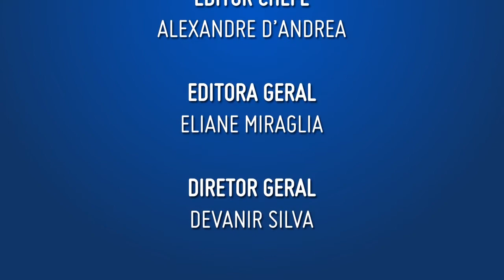SERVIDORES PÚBLICOS: A EXPANSÃO DA PREVIDÊNCIA COMPLEMENTAR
Carlos Henrique Flory, Presidente da SP-Prevcom, analisa como é a oferta de Previdência Complementar aos servidores públicos do Estado de São Paulo. O Programa de Educação Previdenciária CONTA COMIGO foi lançado para dar suporte às adesões e à formação de poupança de longo prazo.